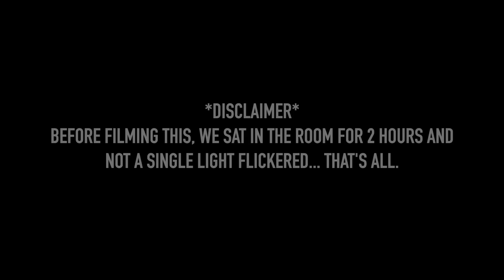MEDIUM Investigates Two HAUNTED DOLLS In a Haunted Hotel..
The Haunted Dolls

Recently while Mackies Parents were cleaning out the haunted garage, they came across these two haunted dolls.. the second Amanda saw them she knew something was off with them. We rented out a haunted hotel to communicated with these dolls and hear their story.. are they the reason mackies garage is s active?

SHARE YOUR SCARY STORIES WITH US!